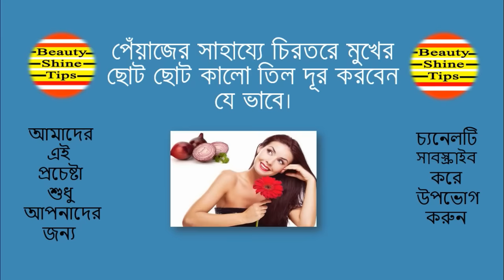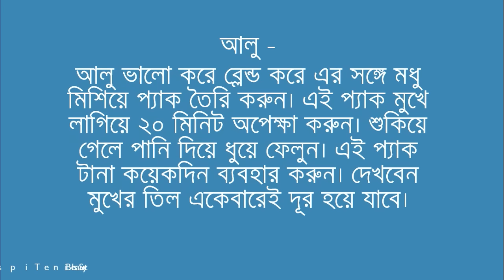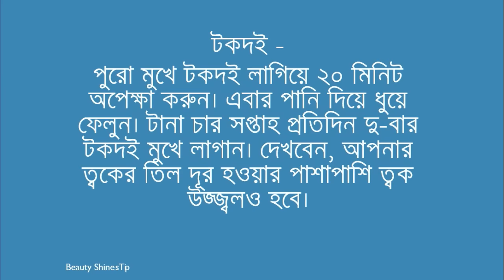Til dur korer upay || চিরতরে মুখের ছোট ছোট কালো তিল দূর করবেন যে ভাবে।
চিরতরে মুখের ছোট ছোট কালো তিল দূর করবেন যে ভাবে। অনেক সময় মুখে ছোট ছোট কালো তিল দেখা যায়। একসময় এটি স্থায়ী হয়ে যায় এবং ত্বকে দাগের মতো মনে হয়। এই সমস্যার সমাধান করতে পারেন ঘরোয়া উপায়ে। হোম রেমেডি হ্যাকস ওয়েবসাইটে কয়েকটি প্রাকৃতিক উপাদানের পরামর্শ দেওয়া হয়েছে, যা ত্বকের তিল দূর করতে বেশ কার্যকর।